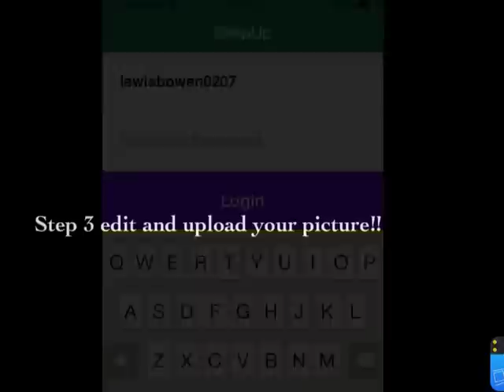HOW TO UPLOAD CAMERA ROLL PHOTOS TO SNAPCHAT IN SECONDS!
How to put already recorded videos or taken photos on your camera roll onto snapchat! Sorry it's a short video but it's quite easy so it didn't need a big explanation!!                                               App name : snapup